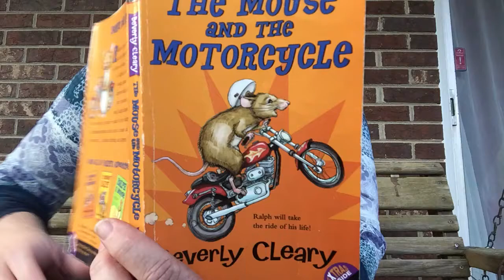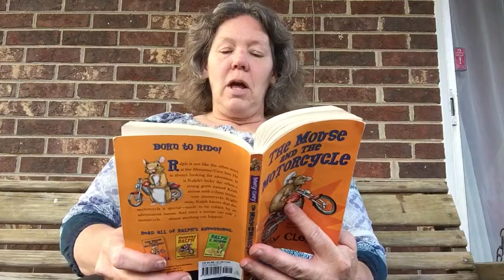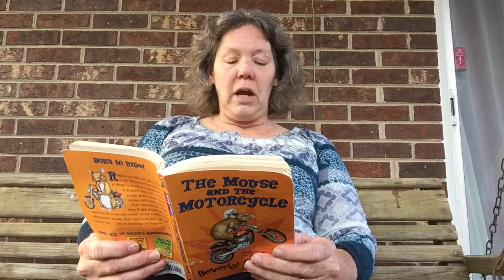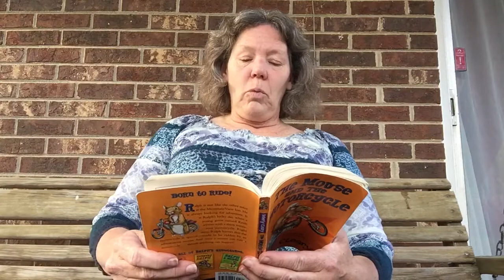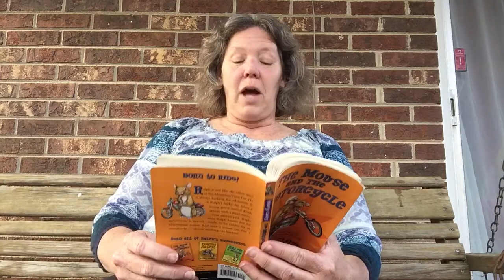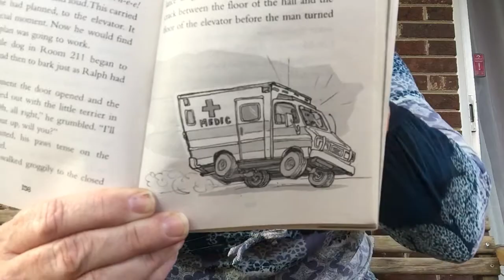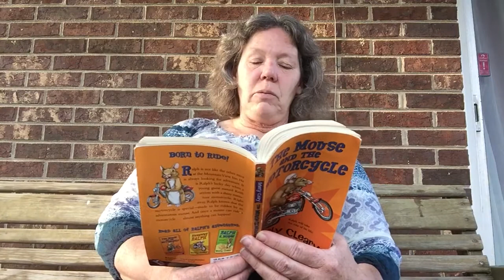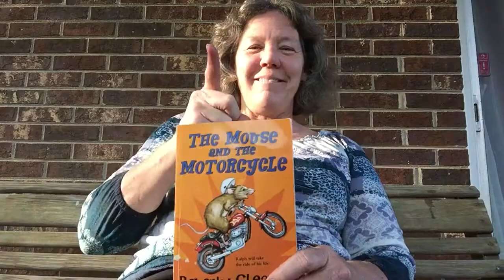The Mouse And The Motorcycle